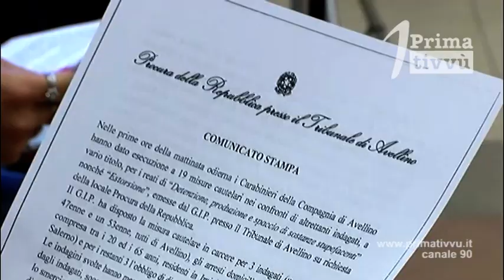Avellino. Droga pagata con reddito di cittadinanza, consegnata a casa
Operazione “delivery”: al termine di un anno d’indagini stroncato dai carabinieri un fiorente giro di spaccio. Consegne a domicilio nel corso del lockdown. Tre avellinesi di 24, 47 e 53 sono finiti in carcere, altre tredici persone ai domiciliari, per tre è scattato l’obbligo di dimora.